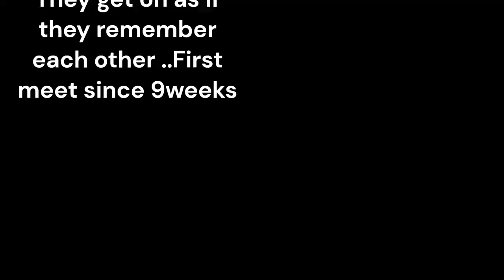Dog Sister Reunion , Do they Remember Each Other?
Gaia and Caia on a walk ..Reunited since 9 weeks now nearly 3